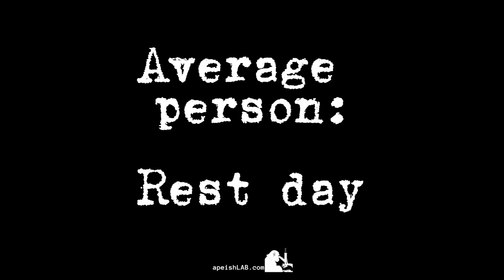apeishlab - Are You Average Or Different??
Rainy day vibes 🌧️:

Average person: "Rest day, let's chill!"
Gymrat: "Empty gym, let's crush it!"